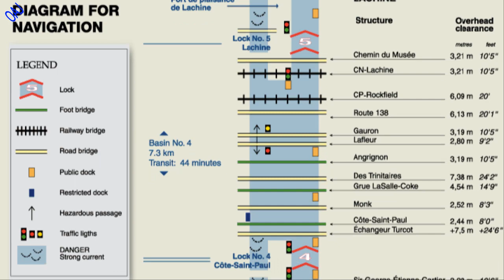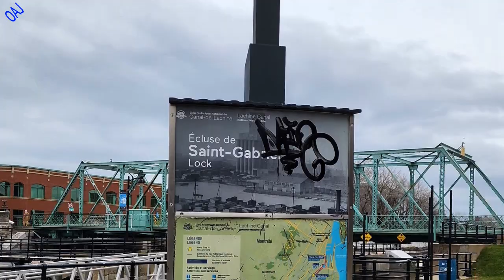Le Canal de Lachine nov 2022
The new canal officially opened in 1825,
Slip back into 150 years of history and imagine the time of merchants who used the canal to bypass the fierce Lachine Rapids.
Great History